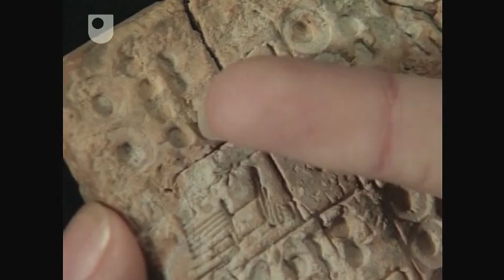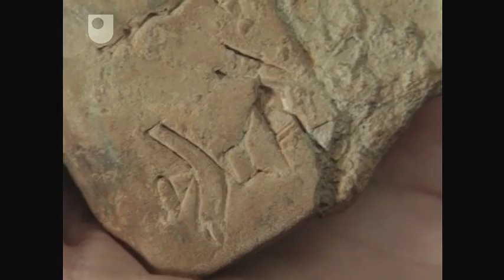Recording Sales in Clay Tablets - Mathematical Models: From Sundials to Number Engines (3/7)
Clay tokens, an ancient system used to record goods changing hands.